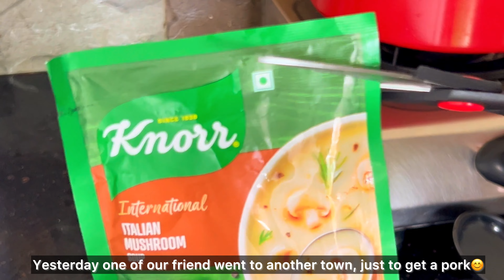Daily life of a Tangkhul Naga | life as a mom | grocery shopping, cooking and housekeeping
Hello! Today’s video is doing household chores as a mother cooking,cleaning and grocery shopping hope you enjoy it.

Preview background music:
 Pair piano:
%EC%82%AC%EC%...
"메이플스토리 (Maplestory) - 하이마운틴 (High Mountain)" 입 니다! 예쁘게 들어주세요:-)

1. Above the Treetops 00:00
kbRaQrXWelM)
[수련의 숲]
2. Raindrops Flower 03:21
[에레브]
3. The Queen's Garden 07:04
[아쉴롬]
4. Asylum 09:21
4uCdGOscCJ0)
[에우렐]
5. Flower and Wind 11:38
APVYIJR8G-4)

All covers are free to use as instrumental/background music acompanient on your YouTube channel. All covers prohibit commercial use. Please leave a source when using.